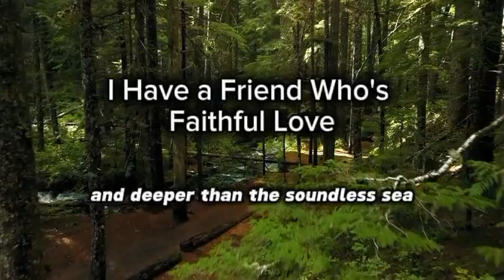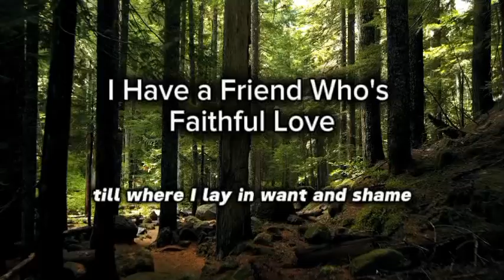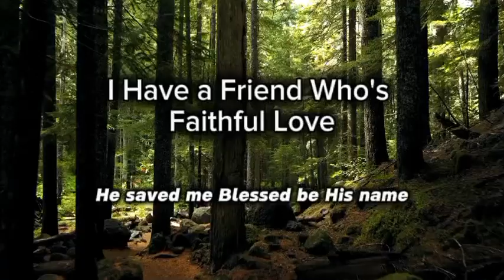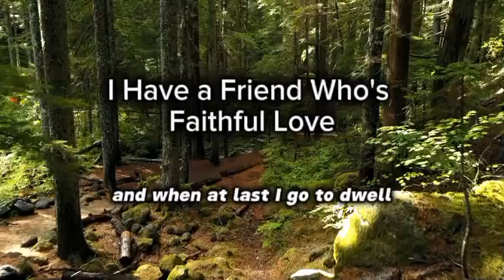I HAVE A FRIEND WHO'S FAITHFUL LOVE Hymn 156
Church Hymn in the Lord's Recovery